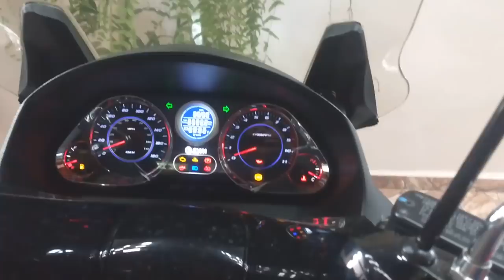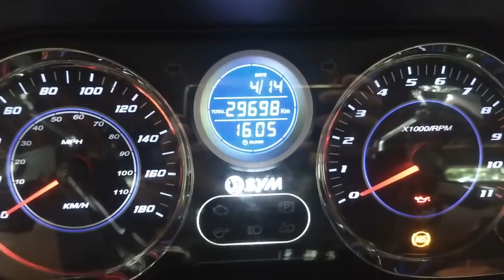Maxsym 400i - Problemas de Logística com a Dafra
Participe da rifa de um KIT MOTOVLOGGER com Jaqueta, capacete, luvas e uma CÂMERA DE AÇÃO, tudo isso por R$10,00!